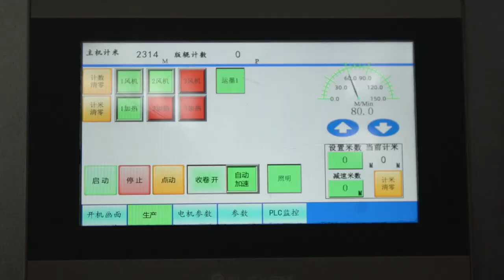2 color plastic film supermarket shopping bags t- shirt bag stack type flexo printing machine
Wenzhou Lisheng Printing And Packaging Machinery Co.,Ltd